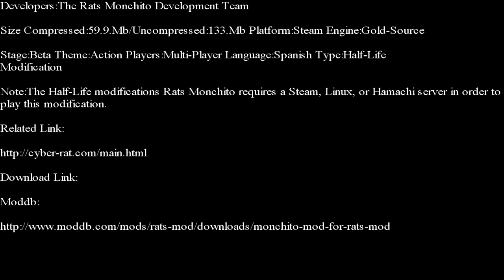Half-Life-Rats Monchito Part 1